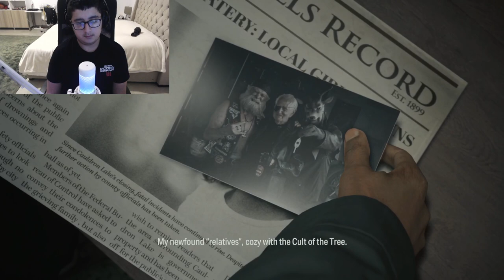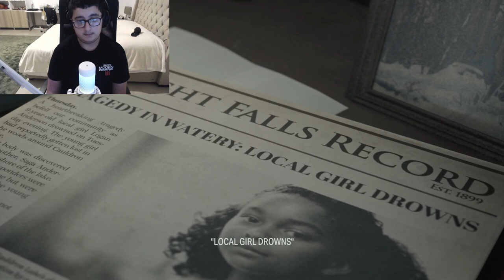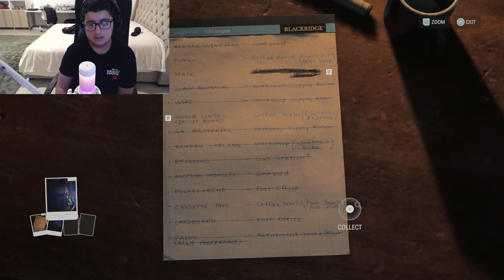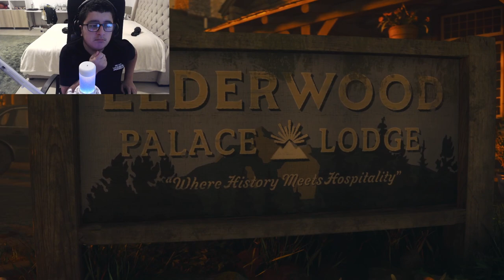ALAN WAKE II (PART VI) Full Walkthrough